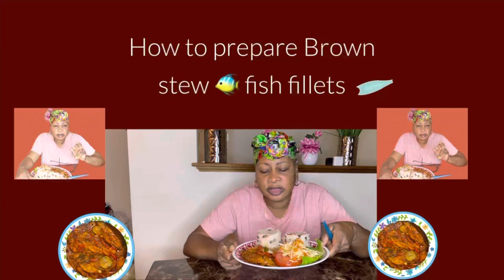How to prepare Brown stew Fish 🎏Fillet , watch to the end very tasty dish